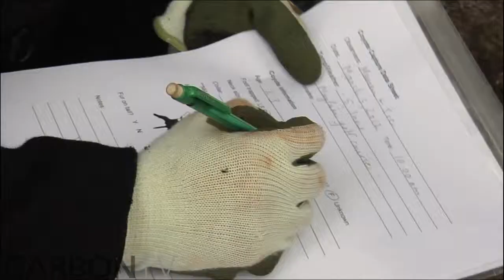Trapping Coyotes In Urban Areas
As urban areas spread, so does the interaction with wildlife. Coyotes are highly adaptable predators that are common sight in areas that provide easy food. Biologists trap these urban coyotes and attach radio collars, take DNA samples, and assign ear tags to the canines in order to learn more about their behavior.

Click HERE for full episodes of Let's Go Outdoors on CarbonTV

Follow CarbonTV on Twitter: @CarbonTV